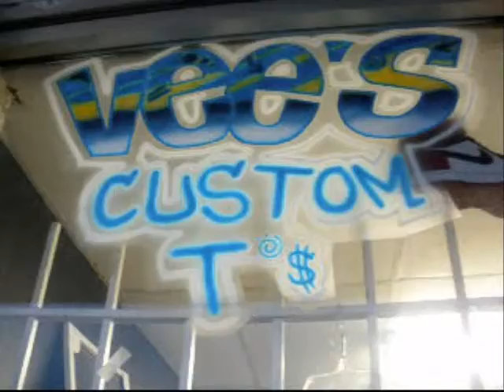Myspace/SwiftBitness1.Com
Dun-D in SouthPark 5042 Bellfort and Jutland next to the barbershop at Vees custom Tees